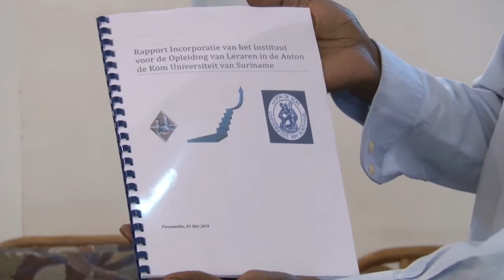10 05 2018 Presidentiële werkgroep overhandigt rapport